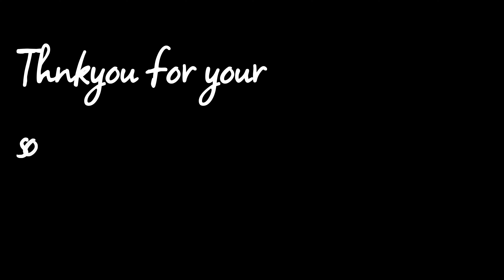DISNEYLAND 2023 jamshedpur With Family || Exploring disneyland || Detailed Video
# disneylandjamshedpurmela
# jamshedpurdisneyland2022
.Disneyland mela 2023 jamshedpur
Jamshedpur disneyland
disney land jamshedpur
disneyland 2023
disneyland jamshedpur
disneyland jamshedpur 2022
disneyland jamshedpur mela
disneyland jamshedpur mela tour
disneyland jamshedpur video
disneyland jamshedpur vlog
disneyland mela
disneyland mela 2022
disneyland mela jamshedpur
disneyland mela jamshedpur ulog 2022
disneyland mela vlog
fun world disneyland jamshedpur
jamshedpur Disneyland 2023
jamshedpur disneyland 2022